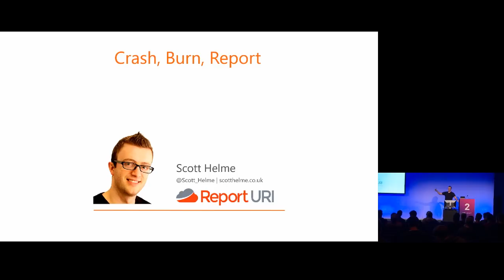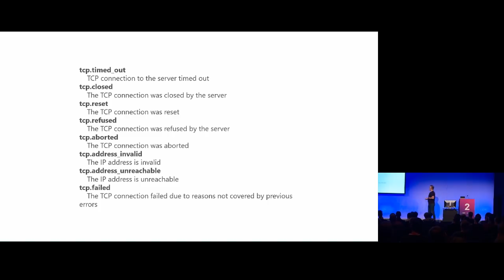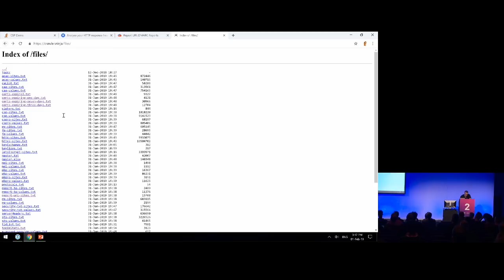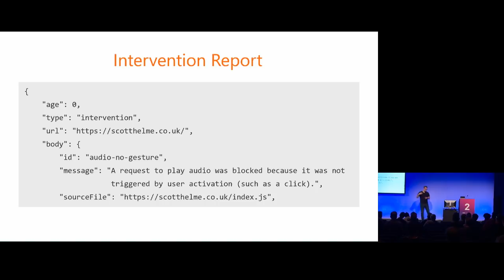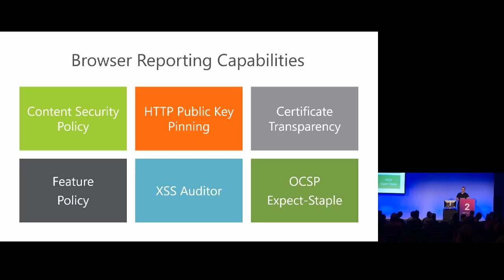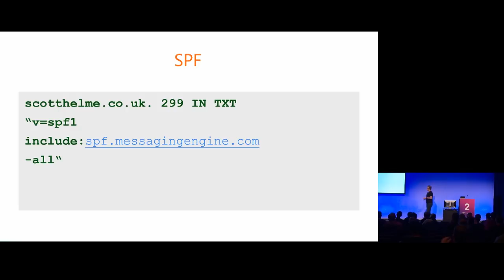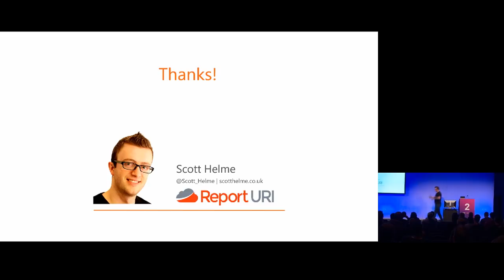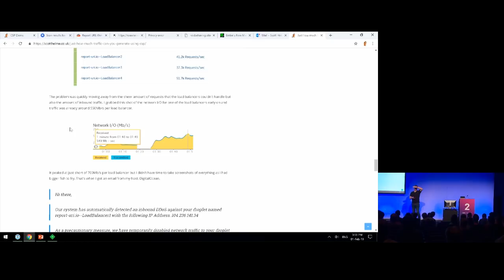Crash, Burn, Report - Scott Helme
With the launch of the Reporting API any browser that visits your site can automatically detect and alert you to a whole heap of problems with your application. DNS not resolving? Serving an invalid certificate? Got a redirect loop, using a soon to be deprecated API or any one of countless other problems, they can all be detected and reported with no user action, no agents, no code to deploy. You have one of the most extensive and powerful monitoring platforms in existence at your disposal, millions of browsers. Let's look at how to use them.

In this talk we'll look at how to configure the browser to send you reports when things go wrong. These are brand new capabilities the likes of which we've haven't seen before and they're already supported in the world's most popular browser, Google Chrome. We'll look at how to receive reports and how to make use of them after having the browser do the hard work.